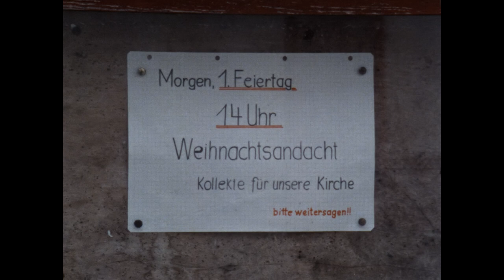Christkindumgang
Lasserg / Mosel 1984 – 24 min

Am Weihnachtsabend erscheint in Lasserg ein verschleiertes Mädchen im langen, weißen
 Gewand als Christkind in den Häusern, um die Kinder zu bescheren. eine unverheiratete Person begleitet es durch den Ort und kündigt es mit einem Glöckchen an.